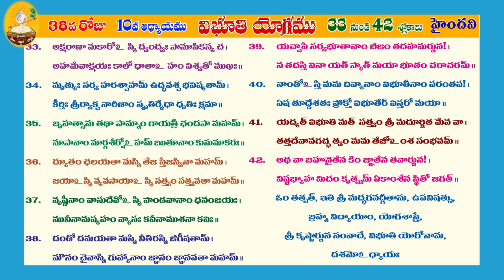GITHA GNANA JYOTHI DAY 38 FROM 33-42 SLOKAS (CHAPTER 10)